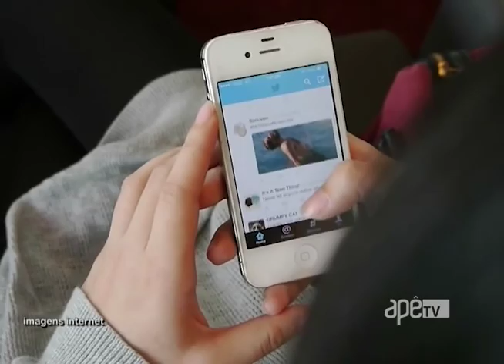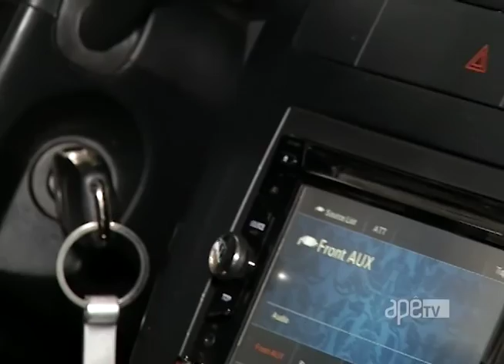ApêTV - O uso excessivo do celular 26/11/16